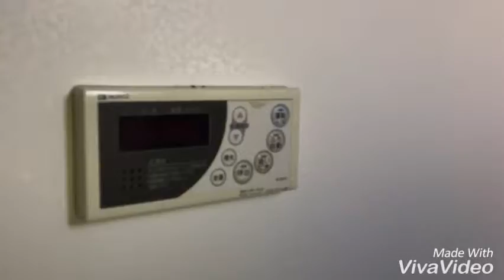奈良県大和高田市で賃貸をお探しの方は【ならすも】プチシャトーE☆大和高田駅☆２ＬＤＫ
大和高田市の大東建託施工２ＬＤＫ☆大和高田駅徒歩圏内☆ファミリーさんへおススメです！！